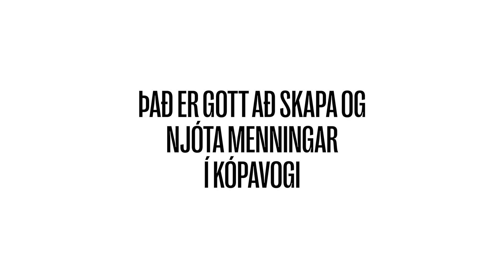Takk fyrir komuna á Vetrarhátið í Kópavogi 2023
Á þriðja þúsund gesta sóttu vetrarhátíð heim 3.-4. febrúar í Kópavogi. Fjölbreytt og skemmtilegt dagskrá var að finna í öllum menningarhúsunum og víðar í Kópavogi.

Á vetrahátíðinni var m.a. boðið upp á suðræna tónlist í Salnum með Los Bomboneros, Skólahljómsveit Kópavogs og Kraftgalla, Silent diskó, blöðrusmiðju og bókaspjall með Sigríði Hagalín og Jóni Kalman á Bókasafni Kópavogs, Vísindasmiðju HÍ og Sjónarspil ÞYKJÓ á Náttúrufræðistofu, sólarprentsmiðju og söngleiðsögn í Gerðarsafni og margt fleira. Hápunktur hátíðarinnar var án efa vörpun á ljóslistaverki Þórönnu Björnsdóttur á austurhlið Kópavogskirkju. Í myndbandsverkinu Tillit vann Þóranna úr nýjum upptökum af augum og augnatilliti tæplega hundrað Kópavogsbúa.